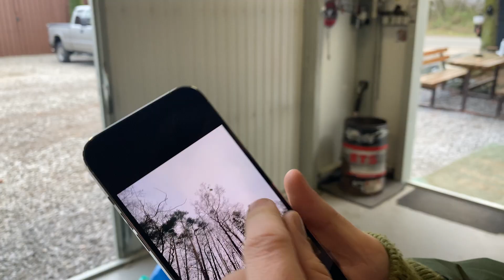Letící iPhone přistál na stromě...